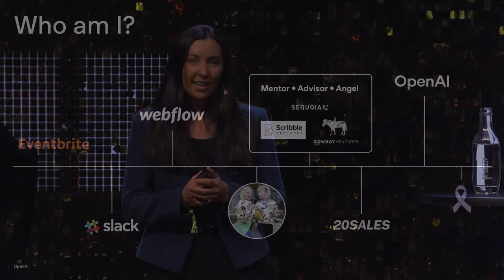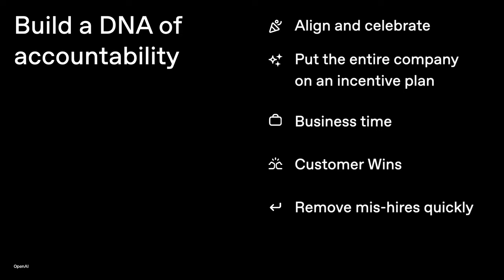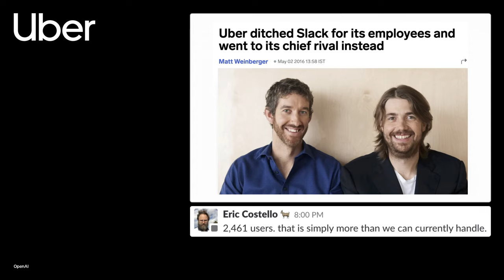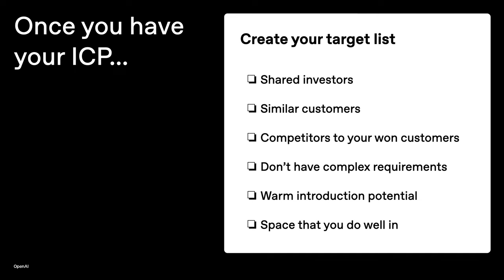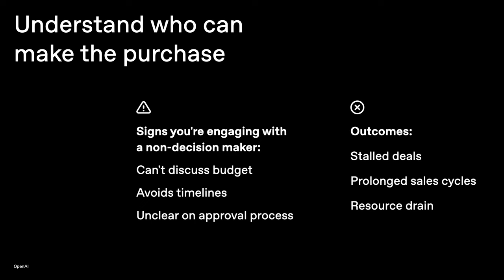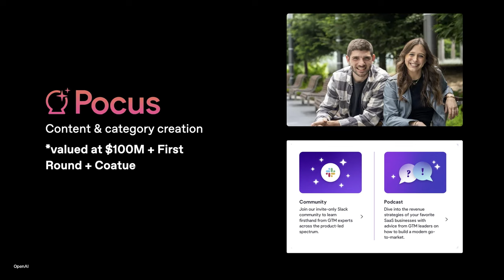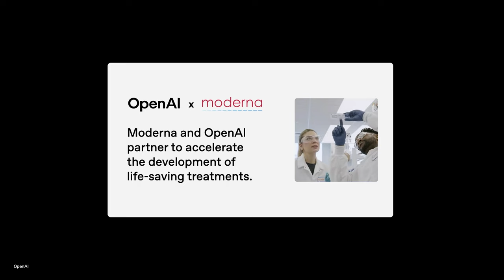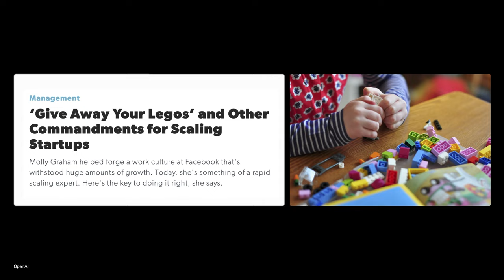Maggie Hott: GTM Leadership @OpenAI, Mistakes Founders Make Building Go-to-Market | Slush 2024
Navigating the go-to-market landscape is fraught with challenges, and founders often make key mistakes that can hinder their growth. This talk will address the top five common missteps—ranging from hiring practices to pipeline building and pricing strategies—and provide actionable insights on how to avoid them.

Maggie Hott brings over fourteen years of experience in scaling GTM teams across leading tech companies, including Eventbrite, Slack, Webflow, and @OpenAI. With a proven track record of driving hundreds of millions in revenue, she is recognized for her expertise in outbound strategies and product-led growth.